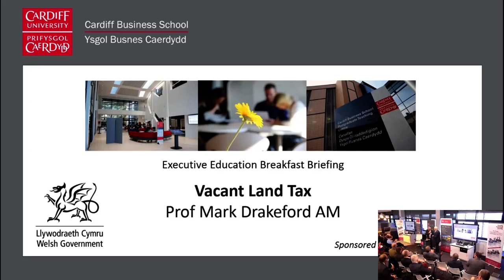Vacant Land Tax with Professor Mark Drakeford AM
Finance Secretary Mark Drakeford AM updated business leaders about plans for Wales to seek new powers to introduce a vacant land tax at a packed Executive Education Suite on 18 October 2018.